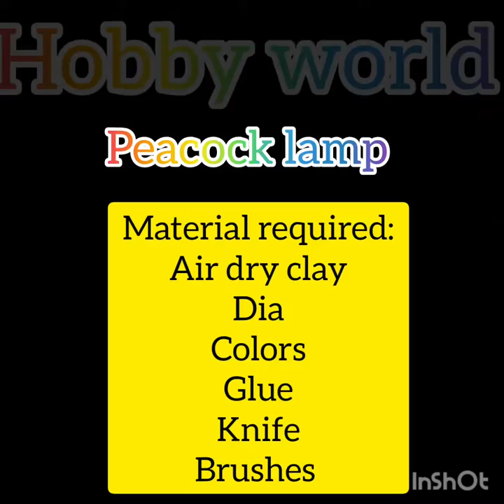Peacock lamp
Easy diy peacock lamp with clay